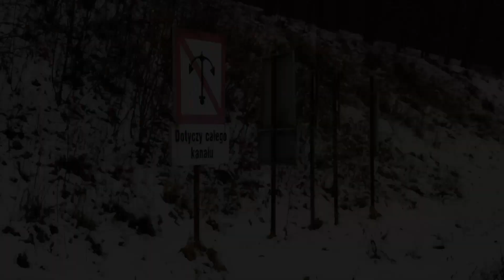Zima na śluzie "Kłodnica" (Kanał Gliwicki) - pociągi na nowym moście kolejowym + "barka"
"Nowy most przy śluzie Kłodnica"

| 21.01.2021 | Śluza Kłodnica - szlak. podg. Kłodnica - podg. Raszowa | "Impuls" EN63a-050 jako pociąg osobowy rel. Kędzierzyn Koźle - Wrocław Główny, obligatoryjną 30-stką pokonuje jedno z nowo wybudowanych przęseł mostu na Kanale Gliwickim. Na wodzie "pracuje" pchacz o wdzięcznej nazwie "Byk" na (haku?) z barką. Do końca miałem nadzieję na spotkanie jego kolejowego odpowiednika.

Przy okazji wymiany mostu na wyżej wymienionej śluzie, zrodziła się nie lada okazja do wykonania lepszych niż dotychczas ujęć przejeżdżających tędy pociągów. Wszystko za sprawą prac modernizacyjnych na polskim odcinku (z Kędzierzyna-Koźla do Opola Zachodniego) międzynarodowej magistrali E30.

Dwutorowy most i jego charakterystyczne barierki, uniemożliwiały wykonanie ujęcia z bardzo dobrze widocznym składem, jadącym torem nr 1.  Dziś tego problemu nie ma gdyż po modernizacji/wymianie jednego przęsła i rozebraniu drugiego, ruch odbywa się po jednym torze przy znakomitej prezentacji pojazdów kolejowych.

W obecnych czasach sporym fartem i zarazem potężną pamiątką jest uchwycenie pociągu wraz z zestawem Żeglugi Śródlądowej. Nawet za wspaniałych, żeglownych czasów tej formacji, nigdy nie udało mi się udokumentować takiego spotkania.

W 2018 kanałem spławiono 421 barek z 206 808 tonami węgla dla Elektrociepłowni Wrocław, natomiast już w roku 2019 liczba ta wynosiła "0". Kanał Gliwicki umarł.

Na koniec ciekawostka, którą warto przypomnieć.
Wykonawca robót podobno brał pod uwagę kilka sposobów na skuteczne i bezpieczne rozebranie leciwej konstrukcji mostu. Wybór padł na 60 tonowy dźwig stojący na barce w lewej komorze śluzy. Wydawało się, że był to całkiem dobry pomysł. "W środę, 25 marca około godziny 9.20 dyżurny Komendy Powiatowej Państwowej Straży Pożarnej w Kędzierzynie-Koźlu odebrał zgłoszenie, z którego wynikało, że na Śluzie Kłodnica do wody wpadł dźwig. Na miejsce zadysponowano kilka zastępów straży pożarnej. Okazało się, że podczas prac remontowych dźwig z przęsłem mostu zsunął się z barki i wpadł do kanału. Podejrzewano, że z maszyny może wyciekać ropa. - Z dźwigu nic nie wycieka, nie ma też osób rannych. Wezwaliśmy na miejsce grupę specjalistyczną z Brzegu - oni ocenią, czy da się ten dźwig wyciągnąć ich sprzętem, ale podejrzewam, że będzie spory problem - powiedział bryg. Leszek Morkis, oficer prasowy KP PSP w Kędzierzynie-Koźlu." lokalna24.pl

Dźwig leżał w komorze śluzy przez kilka tygodni. Budowlańcy mieli nie lada problem z jego wydobyciem, natomiast podróżni jadący pociągami mogli podziwiać "śpiący na boczku dźwig" z okien swoich przedziałów. 🙂